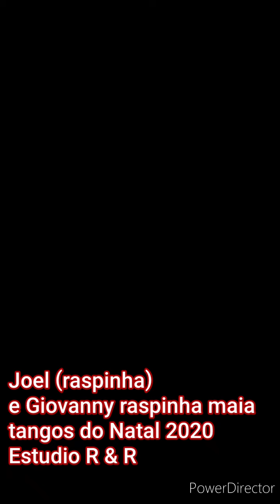joel....tangos de Natal 2020